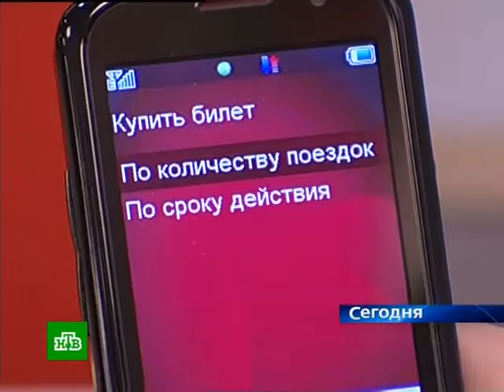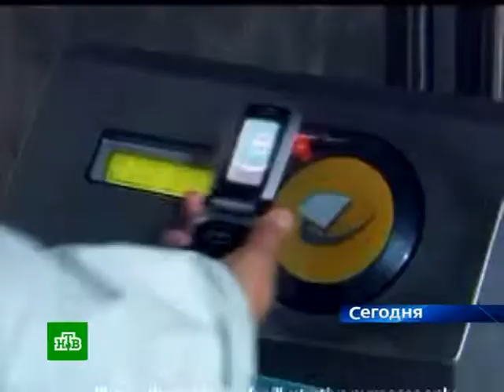12 08 10 oplata mobilnikom ntv